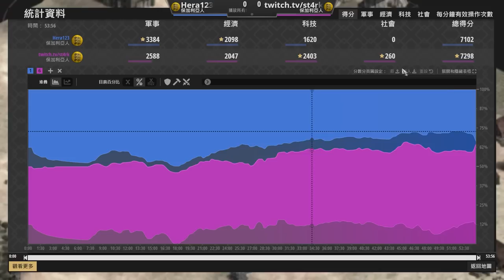【世紀帝國2決定版】Hera罕見使用營壘連環堡推戰術！強軍事營壘堡推還符合環境嗎？｜保加利亞 vs 保加利亞